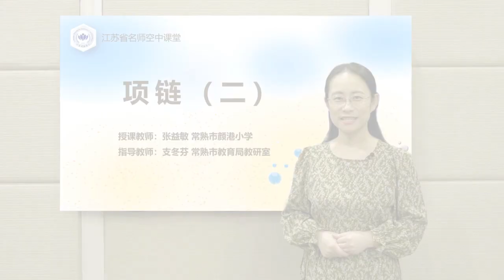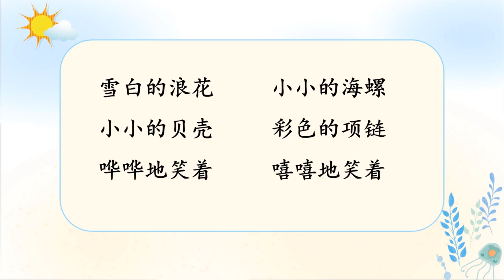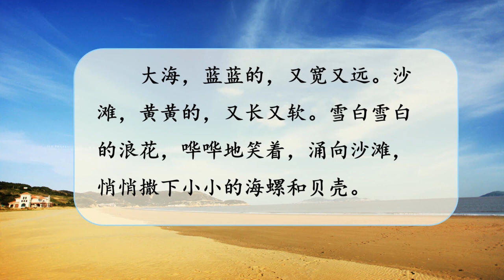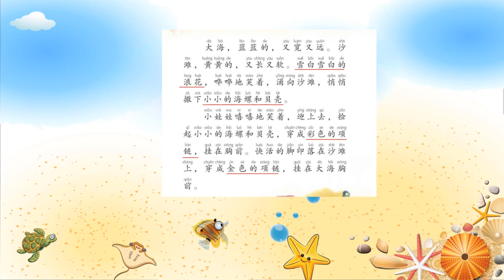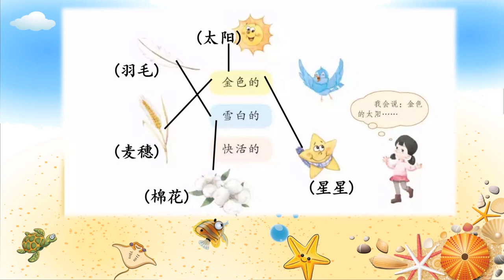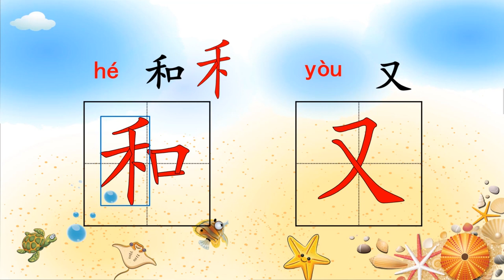人教版語文【一年級上冊】75 項鍊 第二課時